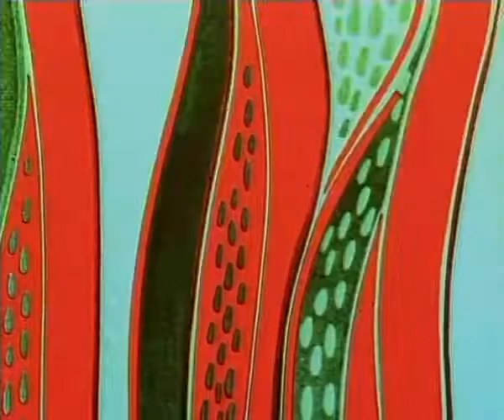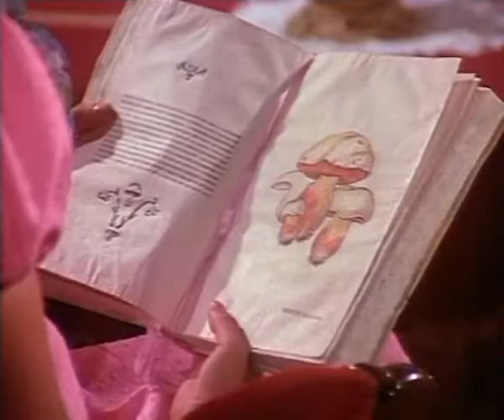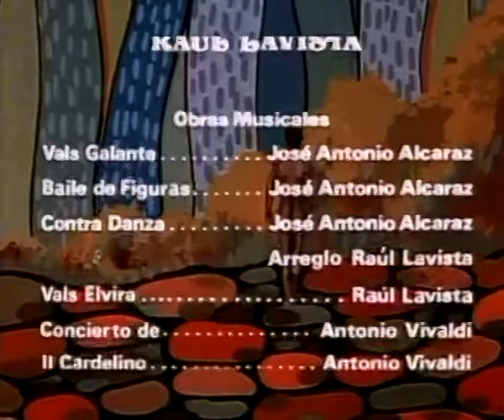Грибной человек. Мексика, Испания. 1975. Драма с печальным концом.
Грибной человек / El hombre de los hongos.Полная версия.

Фильм снят по одноимённому роману мексиканского писателя Серхио Галиндо.

Профессия грибного человека напоминает работу сапёра. И тот и другой ошибаются лишь один раз и цена ошибки — собственная жизнь. В южно-американских лесах, богатых всякого рода грибами, невозможно знать наверняка съедобен ли тот или иной гриб. В зависимости от времени года грибы могут быть безопасны или смертельны, а между этими крайностями степень изменения сознания. Опытный грибной человек знает даже такие тонкости как влияет порядок съедания тех или иных грибков на сознание и здоровье человека. Тестирование производилось самым что ни на есть банальным способом. В подтверждение того, что собранные грибы безвредны, грибной человек съедал по одному грибу каждого вида. А грибов обычно собиралось по несколько десятков корзин с рост человека. И были среди них грибы всех возможных цветов, разных размеров и сортов... Если грибной человек сомневался, то все собранные грибы уничтожались, а если съедал и не умирал в течение шести часов, то грибы готовились и подавались к столу гостям...

Действие фильма происходит в начале XIX века в Мексике, в богатом поместье-латифундии.
Места, где жил богатый дон Эверардо, славились обилием грибов, многие из которых были смертельно ядовиты. Грибы были любимейшим блюдом Эверардо, но на господский стол они попадали только после того, как их пробовал подневольный «грибной человек». Нередко дегустация кончалась смертью.

Однажды во время охоты дон Эверардо попал в незнакомое место, где нашел мальчика-негритенка. Он назвал его Гаспаром и подарил младшей дочери Эмме. Гаспар и Эмма подружились, а позднее и полюбили друг друга.

Спустя много лет дон Эверардо и его жена Эльвира возвращаются в имение из путешествия по Европе. Эльвира обратила внимание на молодого и красивого Гаспара. Чтобы дети не мешали ей, она отправляет их в Мехико. После бала, устроенного в честь отъезда Эммы, Эльвира пробирается в комнату Гаспара, но тот отвергает ее. Обратный путь Эльвире преградила пантера, живущая в доме, которая в эту ночь оказалась не на цепи…

После похорон Эльвиры хозяйкой в доме становится старшая дочь Лусила. Она рассказала отцу о любви Эммы и Гаспара. Дон Эверардо приказывает Гаспару попробовать грибы, собранные для праздничного ужина, но Эмма помогает любимому обмануть бдительного стража – и ядовитые грибы попадают на стол к ужину...

Полная версия фильма. В советском прокате фильм был сокращен на 20 минут, были изъяты все эротические сцены, и финал, где подруга главного героя погибает от пантеры.

Год выпуска: 1975
Страна: Испания, Мексика
Жанр: Мелодрама, драма , мистика
Продолжительность: 01:49:42
Перевод:  Современный профессиональный двухголосый
Режиссер: Гавальдон Роберто / Roberto Gavaldón
Автор : Серхио Галиндо/Sergio Galindo
В ролях:
Эльвира - Исела Вега
Дон Эверардо - Адольфо Марсильяч
Лусила - Офелия Медина
Себастьян - Фернандо Альенде
Эмма - Сандра Мосаровски
Гаспар - Филип Майкл Томас
Mayoral / Foreman - Кинтин Бульнес
Nana / Nanny - Хосефина Эчанове
Profesor - Джордж Беланжер
Эмма в детстве - Ана Лорена Грэхэм
Лусила в детстве - Эмма Габриэла Наварро
Себастьян в детстве - Фернандо Слонисо
Гаспар в детстве - Луис Мигель Хакоб